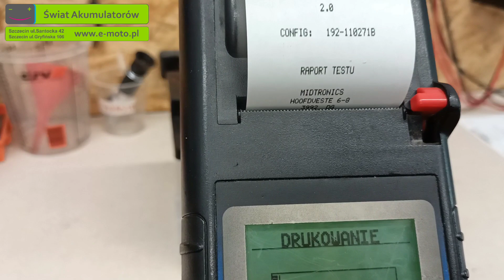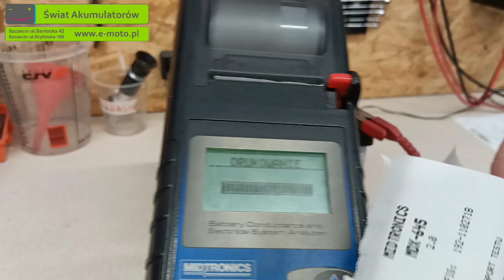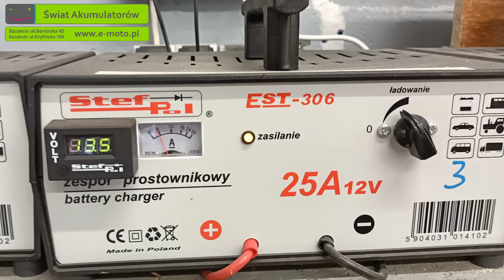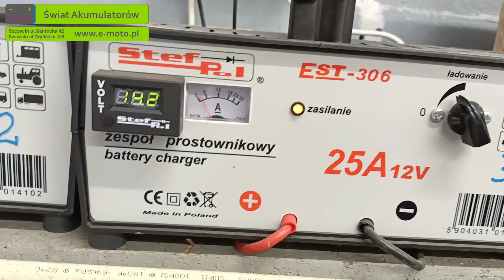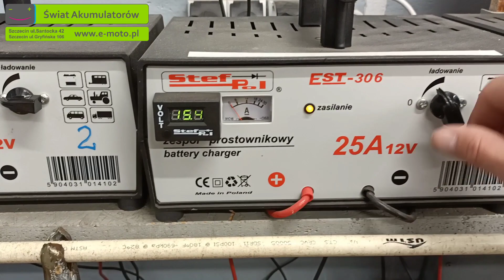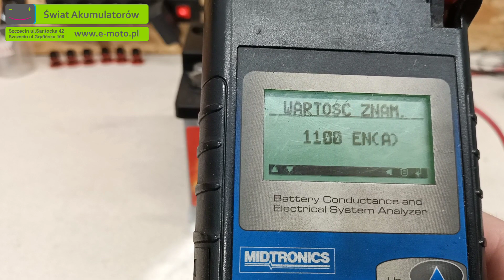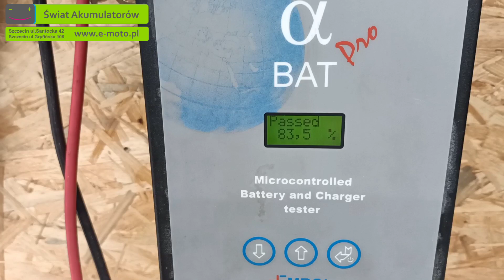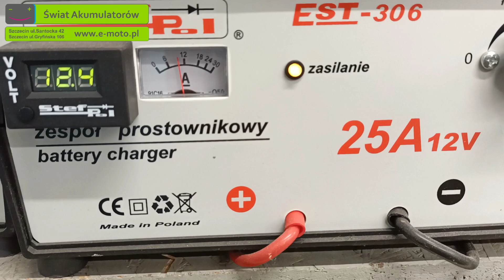Testujemy 4 letni BANNER.